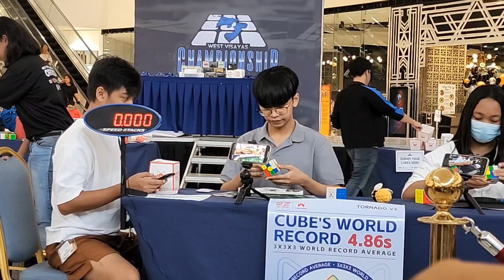Iñigo Miguel Palisoc | 3x3 1st Round Ao5 8.50 | West Visayas Championship 2023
West Visayas Championship 2023